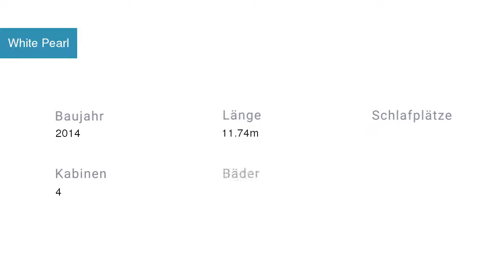White Pearl Multihull in Marina Mandalina Kroatien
Spezifikationen
Modell: Lagoon 39 - 4 + 2 cab.
Baujahr: 2014
Länge: 11.74
Schlafplätze:
Kabinen: 4
Bäder: 2